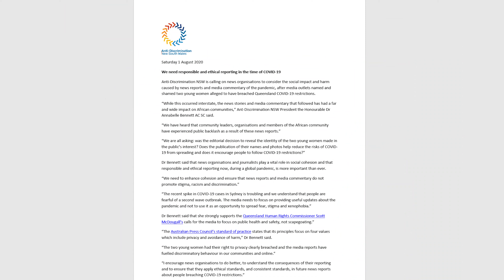AfrOzcentric - Episode 1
AfrOzcentric presenter Holla David interviews Noel Zihabamwe, Chairman of African Australian Advocacy Centre (AAAC) regarding the two African Australian teens who got into Queensland from Victoria by allegedly breaking the laws on coronavirus border restrictions.